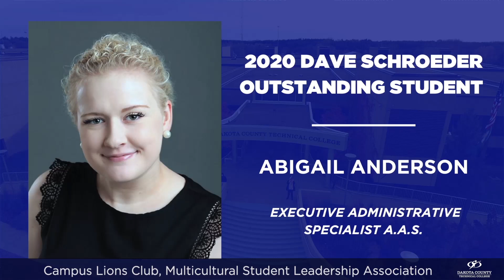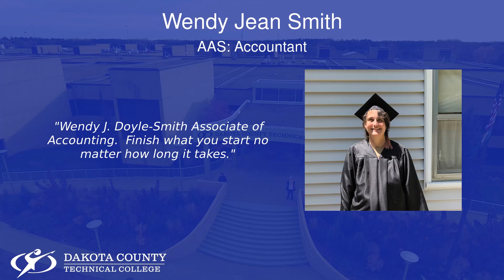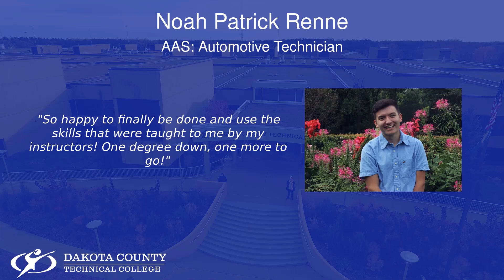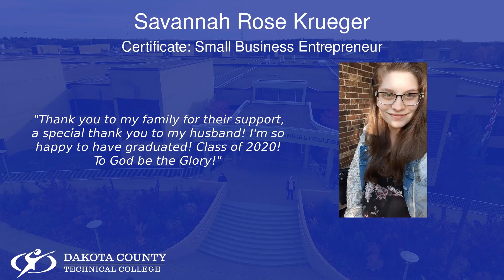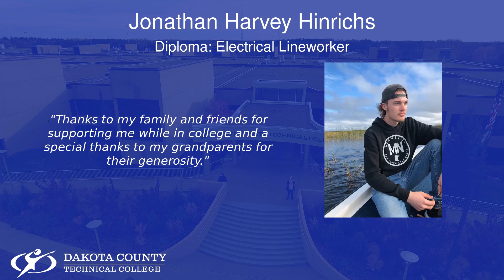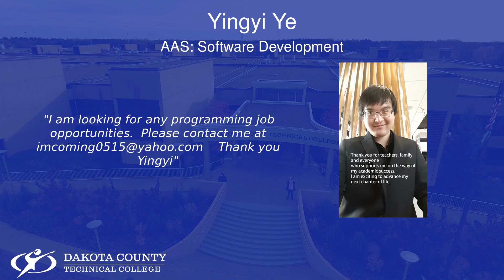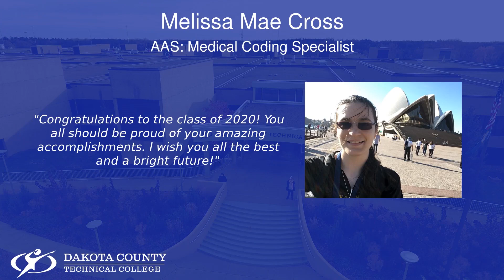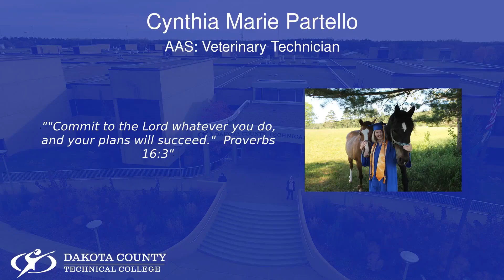Minnesota State - Dakota County Technical College - Virtual Celebration - June 2020